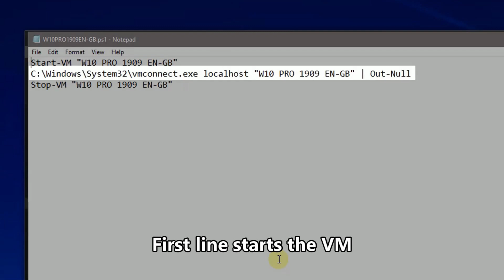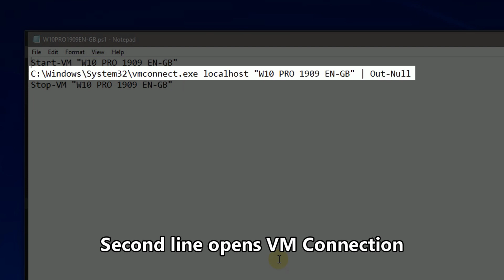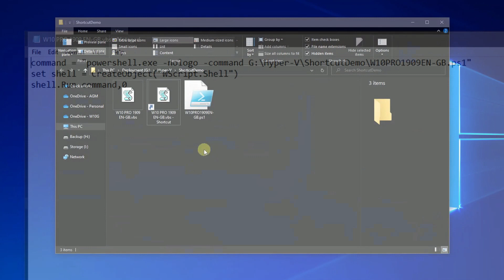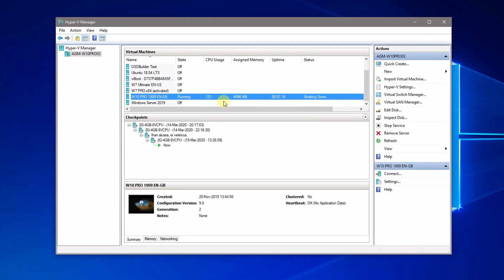Shortcut to start, open and shut down a Hyper V VM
This video will show how a single shortcut starts a VM, opens VM Connection, and shuts down VM when VOM connection is closed.